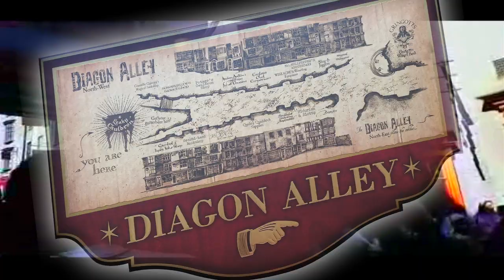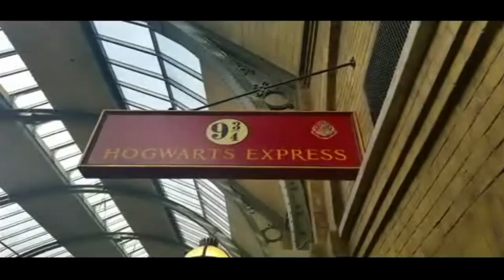Family's Universal Studios Vacation! - Diagon Alley!